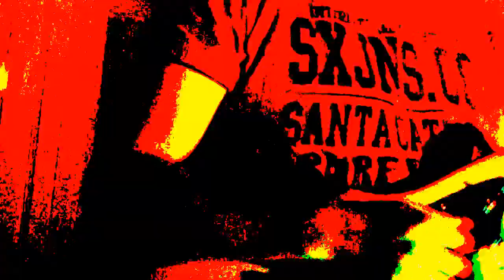Cuarto Lugar Concurso FuzzBox: Carlos Arévalo Madrid - All of my Love (cover)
Finalista: Carlos Arévalo Madrid - All of my Love (cover)

Premio: Una guitarra '59 Modified, el clásico modelo de Danelectro popularizado por Jimmy Page!

*El ganador de la '59 Modified se dará a conocer a través de nuestro fan este martes 5 de noviembre a las 14:00 hrs.

**Interesado en la '59 Modified? La tenemos en Stock

***El autor de este video y FuzzBox NO POSEEN LOS DERECHOS SOBRE ESTA CANCIÓN. Su uso es meramente en función del concurso ya anunciado.